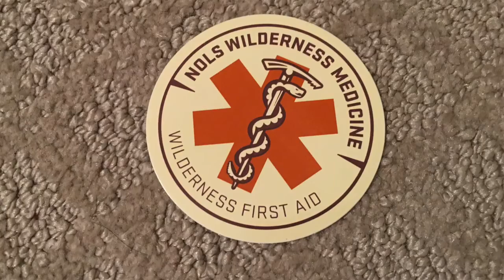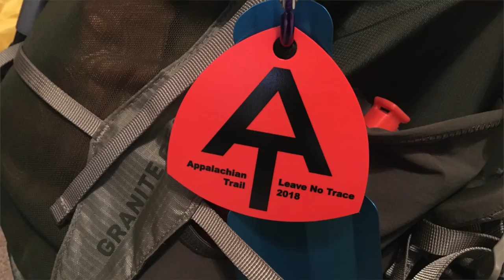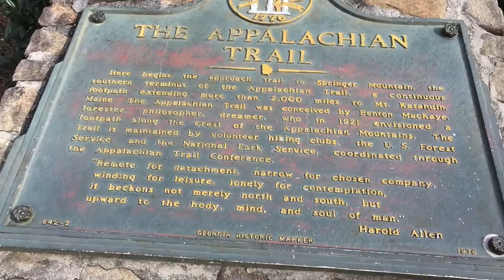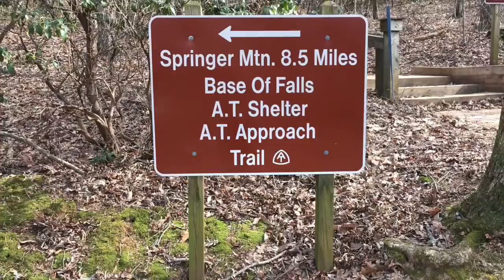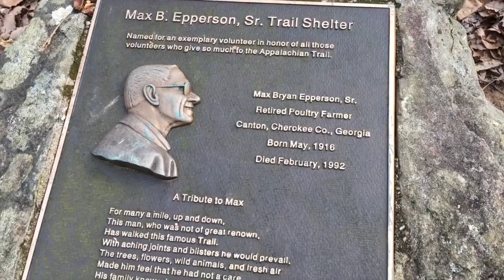Amicalola Falls: Where Your Appalachian Trail Adventure Begins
What's it like to start your Appalachian Trail thru-hike at Amicalola Falls State Park? Join me on an adventure through Amicalola Falls, the starting point of the Appalachian Trail for many thru-hikers. Get a taste of what it's like to start your AT thru-hike here.

I spent my weekend taking a Wilderness First Aid class at Amicalola Falls State Park. Since I was there, I shot some video to show what it's like for backpackers arriving to start their AT thru-hike at the approach trail.

This video is perfect for anyone planning their AT thru-hike in 2024 or those who just love hiking and nature!

𝐀𝐛𝐨𝐮𝐭 𝐌𝐞 ⭐
Hi, I'm Joey, an adventurous spirit who loves exploring the outdoors. It's my goal to inspire others - regardless of age or ability - to get out and discover this amazing world. I'd love to hear from you.)